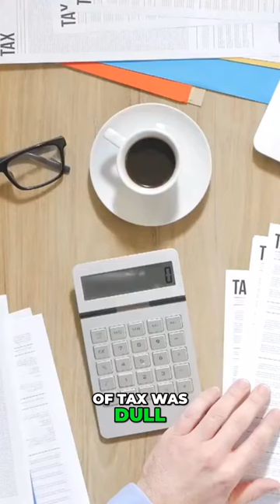Sam's Week That Was - Jan 25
Sam's Week That Was - Vikings, Pollys, Cyclones and Tourists 🎶